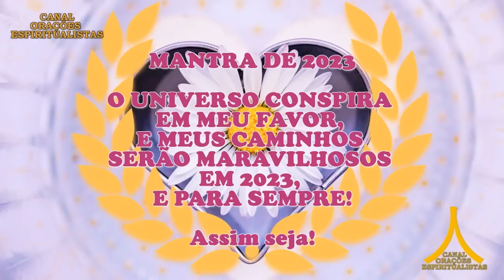Oração da Noite! Proteção com Ave Maria e Pai Nosso!